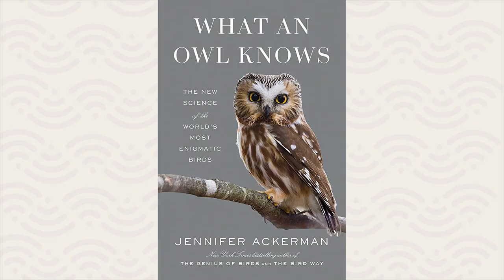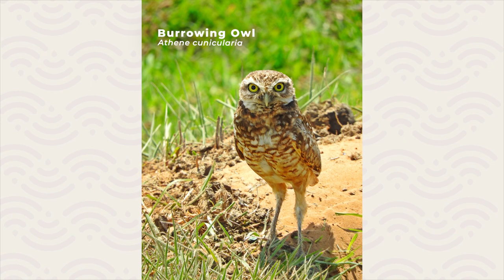The Enigmatic World of Owls: A Conversation with New York Times Bestselling Author Jennifer Ackerman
Join Chris and Diego in a relaxed conversation with Jennifer Ackerman, the New York Times bestselling author of "The Genius of Birds" and "The Bird Way," as they discuss her new book, "WHAT AN OWL KNOWS: The New Science of the World's Most Enigmatic Birds."

Jennifer is an old friend from the show, and if you enjoyed our studio episode interview with her (link below), you're going to love this one. We informally discuss all the crazy and fascinating aspects of owls: why we love them, why we fear them, how they can be so stealthy, and the intricate yet novel natural history of this globally distributed family of birds.

***TO WIN A COPY of What An Owl Knows COMMENT HERE BELOW about your most cherished owl experience and Jennifer will choose her favorite 😎***

Produced by WhereNext
A Bird-Loving Storytelling Agency